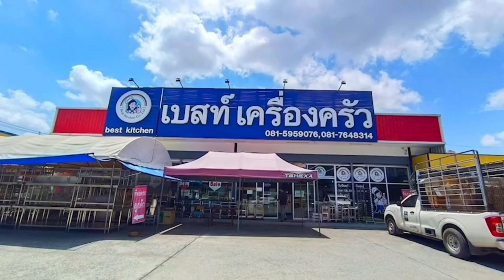30 ธันวาคม 2566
🍿รุ่น- FC-828

ตู้ป๊อปคอร์น โครงสร้างเป็นเหล็กพ่นสีแดง
กระจก 3 ด้าน มีฝาปิด-เปิด แผ่นอะคริลิคใส
ตัวตู้แข็งแรงสวยงามทำความสะอาดง่าย
หม้อเคลือบเทฟล่อน ใช้งานได้ทนทาน
สามารถถอดออกมาล้างทำความสะอาดได้
ทำป๊อปคอร์นได้ง่ายๆในเวลาเพียง 3-5 นาที

⚡ความจุ 8 ออนซ์
⚡กำลังไฟฟ้า 2,500 วัตต์ 220 โวลท์

☎️โทรฝ่ายขายเบสท์เครื่องครัว
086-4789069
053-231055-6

รับให้คำปรึกษาและงานครัว ระบบฮูดดูดควันออกแบบด้วยทีมช่างชำนาญงาน